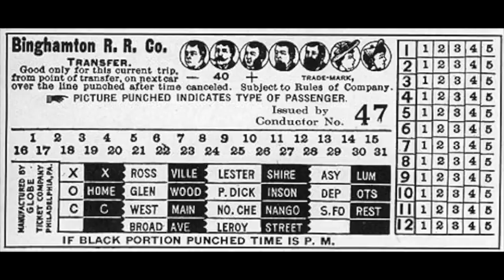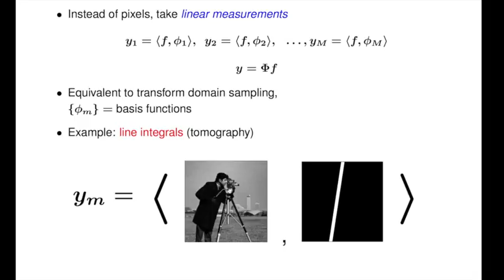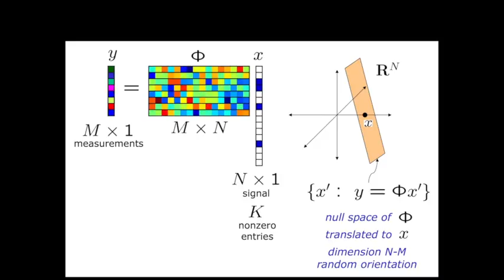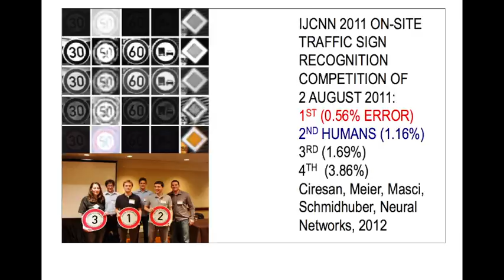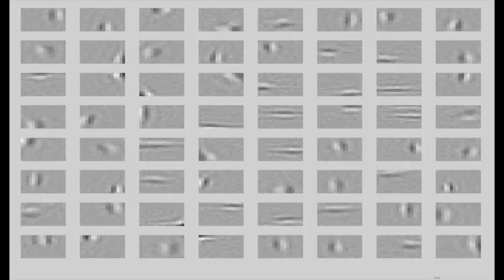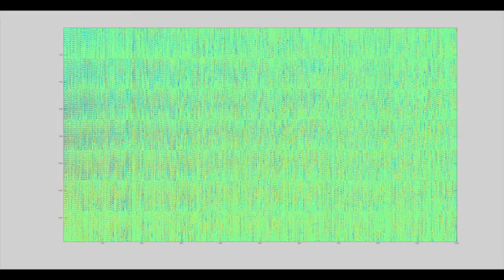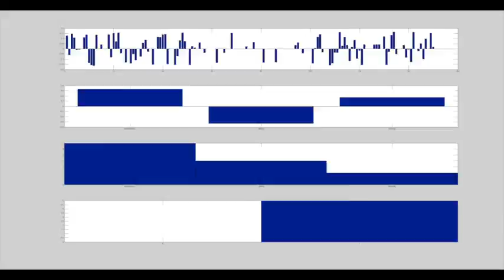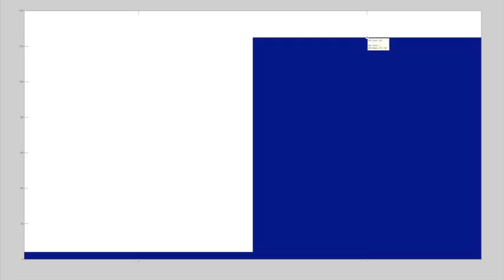Compressed Sensing and Sparse Coding - William Edward Hahn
Compressed Sensing and Sparse Coding
William Edward Hahn

For a 8-bit grayscale image patch of size n x n the number of distinguishable signals is 256^(n^2). Natural images (i.e. photograph of a natural scene) comprise a very small subset of these possible signals. Traditional image and video processing relies on band-limited or low-pass signal models, in contrast we will explore the observation that most signals of interest are sparse, i.e. in a particular basis most of the expansion coefficients will be zero. Recent developments in sparse modeling and L1 optimization have allowed extraordinary applications such as the single pixel camera as well as computer vision systems that can exceeds human performance. In particular we will discuss forming overcomplete dictionaries from video and using dynamical systems for atomic decomposition.